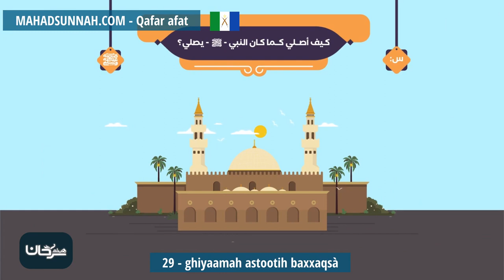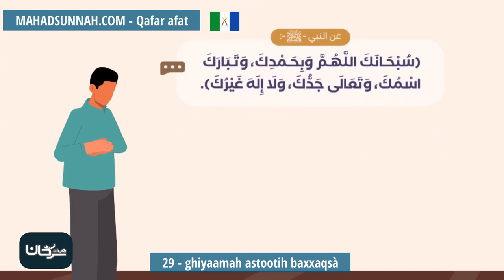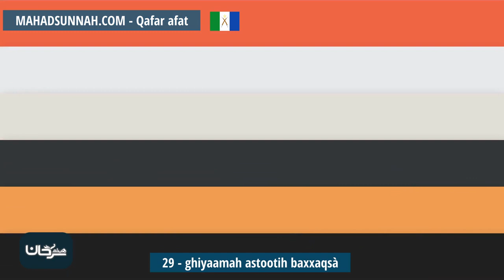29 Ghiyaamah Astootih Baxxaqsà صفة الصلاة